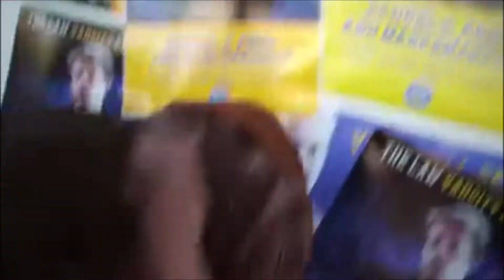In Remembrance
suck my ass Victor and Thomas this guy is the best character in the whole show I can't believe this tomfoolery

rip games dean
(the character, I’m sure Benji’s still kicking)